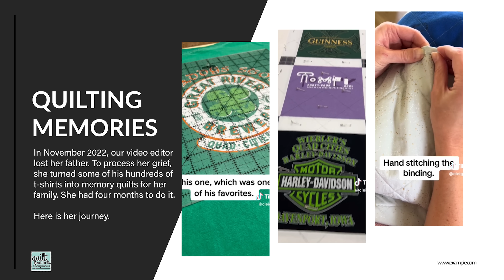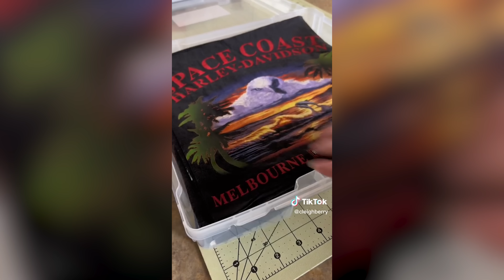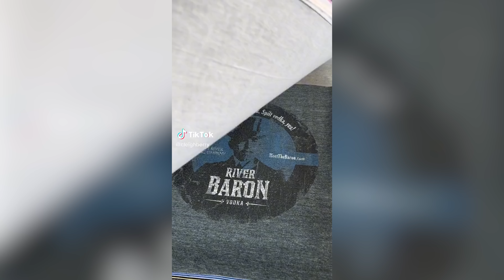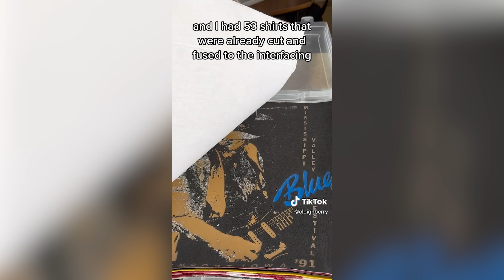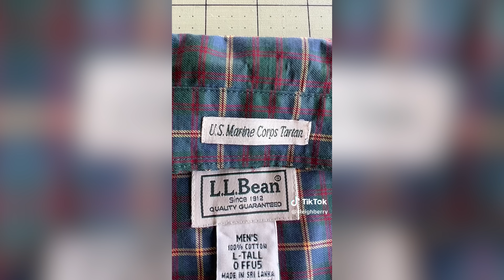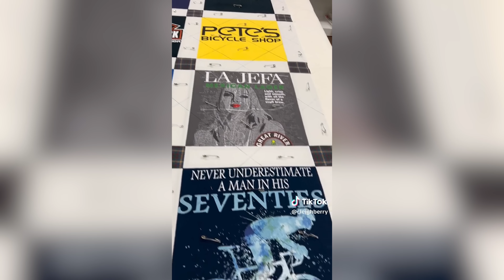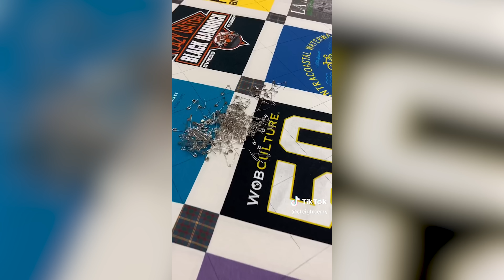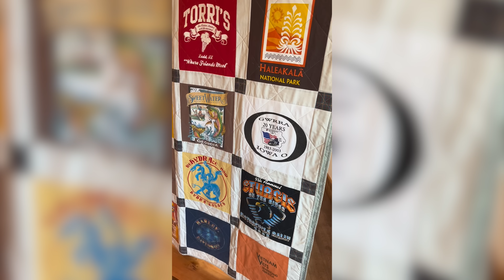Quilting to Process Grief: Six Quilts in Four Months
From Courtney, our video editor:

In November 2022, my dad died. In the following months, I found myself in need of a project to process the anger, sadness, and loss I was feeling.

While going through his possessions, I realized how many T-shirts my dad had collected during his life. He had shirts dating back to the 1970s and my family and I had clear memories of them.

It became clear to me what I needed to do. I was not a quilter. I had pieced one-and-a-half quilt tops, but had not completed the process from beginning to end all by myself. Despite this fact, I decided I was going to make six T-shirt quilts, and that I would display them at the celebration of life I was planning. To meet that deadline, I had four months.

I purchased a new sewing machine. I used our T-Shirt Quilt pattern, because I had edited the video tutorials and felt I understood the process. I got entire bolts of interfacing, batting and wide backing, and I got started.

I completed every step of the process myself. But I was not alone. My family, friends, coworkers, and the quilt community on TikTok were cheering me on. I documented the entire process, and today we're sharing it with you.

Thanks for sharing my journey with me.

If you are inspired by Courtney's journey, here are some links to help you get going.

Follow her on TikTok: @cleighberry